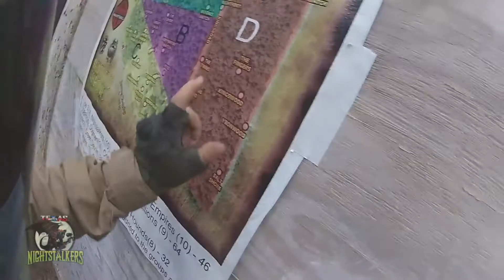Paintball Scenario Game: Paint the Thrones!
Last November we went to Viper's Paint the Thrones event at TXR Paintball in Houston, Texas. We completed missions, played alongside 100's of other players on dozens of different teams, and came up with the Most Valuable Player award. We produced this video soon after and now it's available on our channel! Take a look!